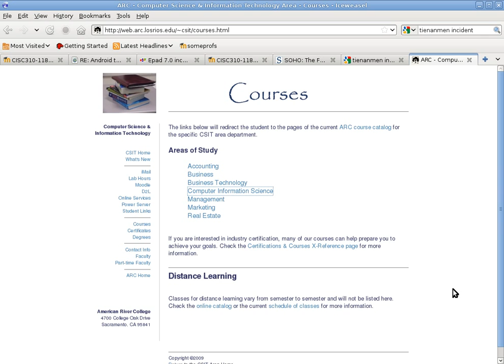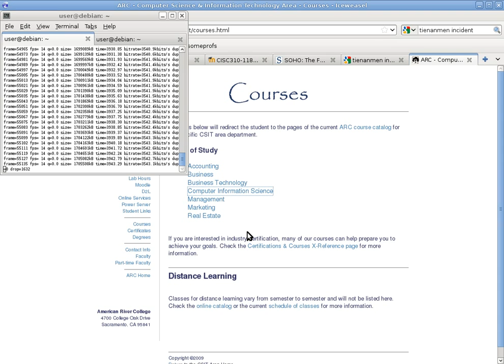20100921 cisc310 part 4